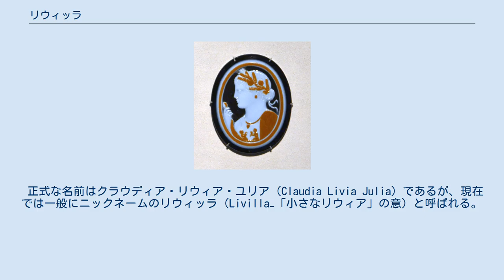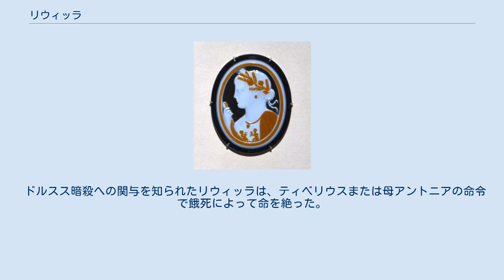リウィッラ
リウィッラ リウィア・ユリア（Livia Julia, 紀元前13年頃 - 紀元31年）は、第4代ローマ皇帝クラウディウスの姉。
 正式な名前はクラウディア・リウィア・ユリア（Claudia Livia Julia）であるが、現在では一般にニックネームのリウィッラ（Livilla−「小さなリウィア」の意）と呼ばれる。
 大ドルススと小アントニアの娘で、ゲルマニクスやクラウディウスの姉妹。
大ドルススはリウィア・ドルシッラとティベリウス・クラウディウス・ネロの息子でアウグストゥスの継子であり、小アントニアはアウグストゥスの姉小オクタウィアとマルクス・アントニウスの娘であって、リウィッラは母方からアウグストゥスの血脈に属している。
 リウィッラは他のユリウス＝クラウディウス朝の女性たちと同様に、元首家の安定のために婚姻を行なっている。
 紀元前1年にマルクス・ウィプサニウス・アグリッパとアウグストゥスの娘ユリアの息子ガイウス・カエサルと最初の結婚を行なう。
このときガイウス・カエサルはアウグストゥスの養子となっており、その後継者と考えられていた。
しかしガイウスはアルメニアで負傷して紀元4年に死去し、リウィッラは寡婦となる。
 ガイウス・カエサルの死後、リウィッラはティベリウスの息子小ドルススと2度目の結婚を行なう。
ティベリウスは父大ドルススの兄であり、従兄妹同士の結婚であった。
この結婚からまもなく、長女リウィア・ユリアが生まれた。
 14年にアウグストゥスが逝去すると舅ティベリウスが元首に就任し、夫ドルススはその後継者候補となる。
その後リウィッラは夫がパンノニアに派遣された際にこれに同行している。
19年にティベリウス・ゲメッルスとゲルマニクス・ゲメッルスの双子を出産。
同年に兄ゲルマニクスがシリアで急死する。
これにより夫ドルススの後継者としての地位は確定的なものとなった。
20年には娘リウィア・ユリアがそのゲルマニクスの遺児ネロ・カエサルと結婚した。
 元首ティベリウスはその統治において親衛隊長官であったルキウス・アエリウス・セイヤヌスを片腕として重用し、徐々にその影響力は増していた。
こうしたセイヤヌスの重用を後継者ドルススは快く思わず、同様にセイヤヌスもドルススの存在を疎ましく感じていた。
 野心家であったセイヤヌスは自らの権勢を拡大するためリウィッラに近づき、不倫な関係を結びドルスス排除に対する自らの協力者とした。
この関係を強固なものにするため、セイヤヌスはリウィッラの求めに応じて妻アピカタと離婚し、ドルススの死後の結婚を約束した。
こうして紀元23年毒薬を慎重に用い、病死を装ってドルススは暗殺された。
 ドルススの死後セイヤヌスの勢力は増大し、新たな後継者候補であったゲルマニクスの遺児であるネロ・カエサル、ドルスス・カエサルとその母大アグリッピナの勢力を牽制するようにもなっていった。
さらに寡婦となったリウィッラとの結婚をティベリウスに求めたが、騎士階級の身分でしかなかったセイヤヌスのこの身分不相応の結婚の求めは退けられた。
 その後28年にティベリウスがカプリ島に隠棲するとセイヤヌスは元首の代理人として振る舞い、ネロ・カエサル、大アグリッピナを追放しドルスス・カエサルを幽閉した。
リウィッラも情夫の手助けのために自らの地位を利用した。
 しかしセイヤヌスの権勢も31年に破綻する。
セイヤヌスがティベリウスに対して陰謀を企てたと小アントニアから伝えられると、ティベリウスは見事な手際でセイヤヌスを逮捕、処刑しその家族、協力者を処断した。
このときセイヤヌスの前妻アピカタは、自死の際にドルススの死の真相を明らかにした。
 ドルスス暗殺への関与を知られたリウィッラは、ティベリウスまたは母アントニアの命令で餓死によって命を絶った。